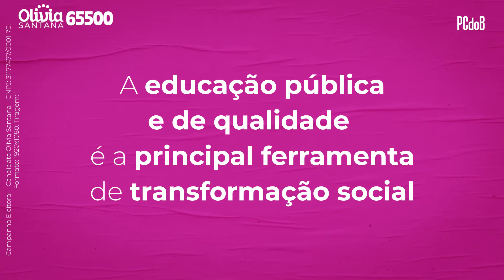Vem com Olívia pela Educação Inclusiva e de Qualidade!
Olívia será a nossa força e a nossa voz, na Assembleia Legislativa, por mais investimentos para uma educação inclusiva, moderna e de qualidade, para todas e todos, na Bahia.